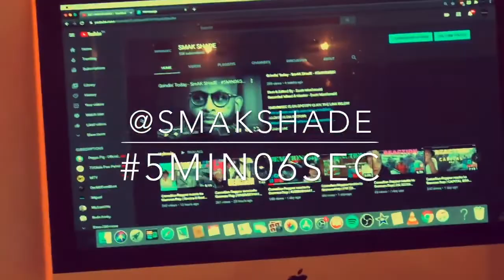Canadian Rapper reacts to German Rap | LOKO BEN MDF PROD MIKKY JUIC